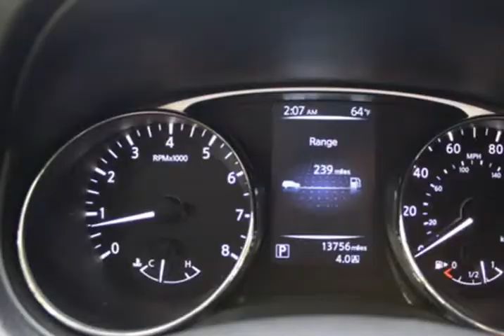2015 Nissan Rogue ONE OWNER AWD S (Maplewood, Minnesota)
Lexdan Automotive
2610 Maplewood dr. Hwy61
Maplewood